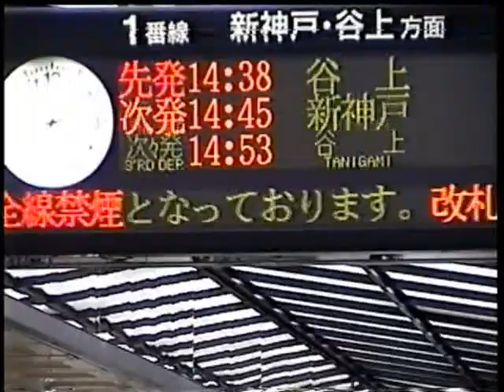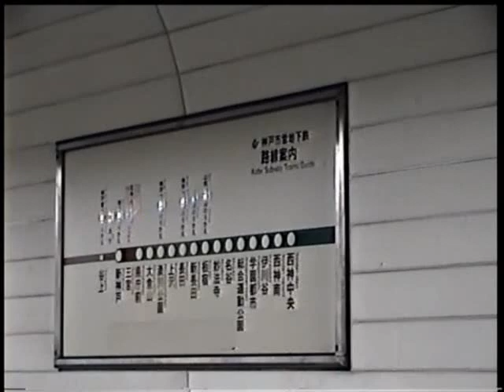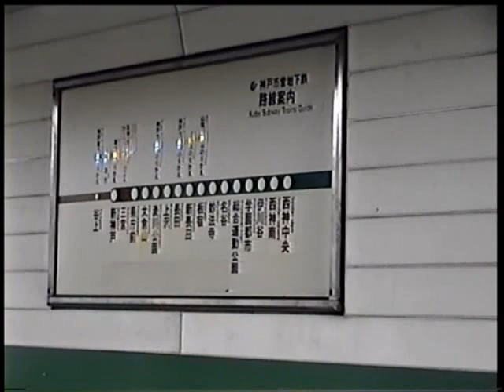神戸市営地下鉄 三宮駅(1999.8)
神戸市営地下鉄(西神・山手線) 三宮駅 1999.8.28 撮影
1.改札口
2.ホーム
3.1000形(新神戸行き)